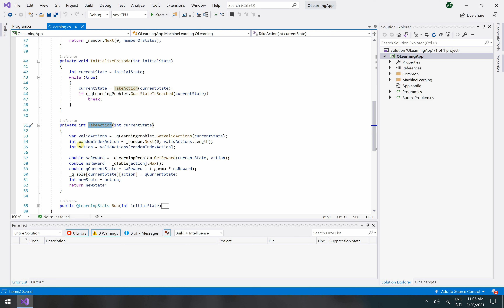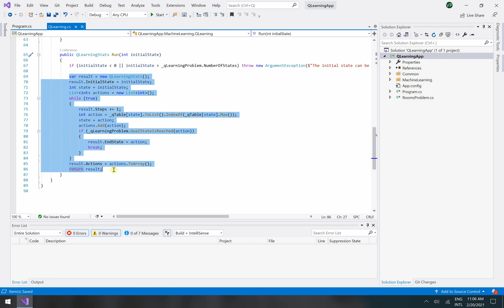Q Learning Algorithm C# Implementation Tutorial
Q-learning is a model-free reinforcement learning algorithm to learn quality of actions telling an agent what action to take under what circumstances. It does not require a model (hence the connotation "model-free") of the environment, and it can handle problems with stochastic transitions and rewards, without requiring adaptations.

Reinforcement Learning is a process by which organisms acquire information about stimuli, actions, and context that predict positive outcomes. It can also modify behavior when a novel reward occurs, or the outcome is better than what we were expecting.

In other words, we give reward as a stimulus to a human or some other animal to alter its behavior. The reward typically serves as reinforcer.

We have all done it. Reinforcement Learning is teaching your dog to do tricks. You provide treats as a reward, if your pet performs the trick, otherwise you punish him by taking away the goodies. So, if you are a pet owner, you have probably trained and rewarded your pet after every positive behavior.

As humans, we also have experienced the same. Positive outcomes come with a reward. However, negative outcomes are punishable.

This tutorial focuses on the Q Learning algorithm and it's implementation. In a later tutorials we will dig deep into the mathematics and more advanced visualizations of the problem.